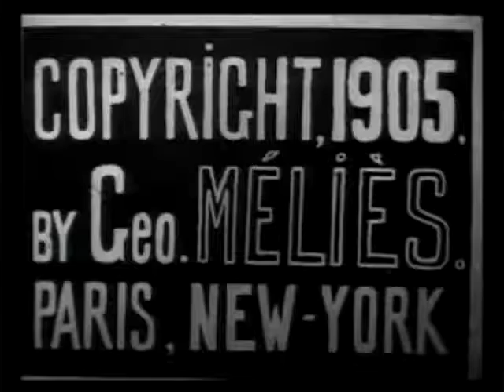La Chaise à Porteurs Enchantée (1905)